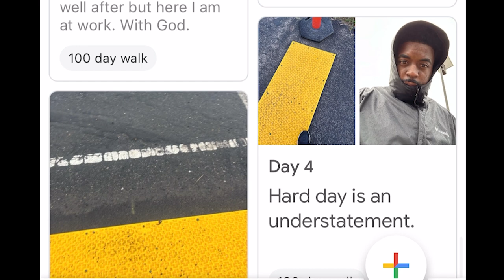Morning MOTIVATION | 100 Day Walk w GOD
God told me to take a specific walk everyday for 100 days regardless of weather, sickness, schedule, or life's circumstances. This is the culmination of that journey. I hope that it brings you inspiration in some way!